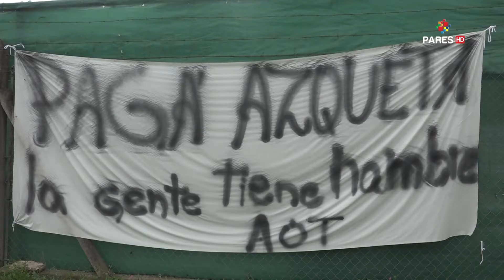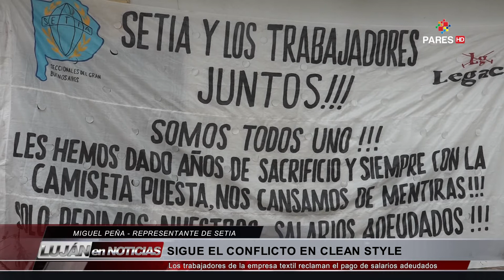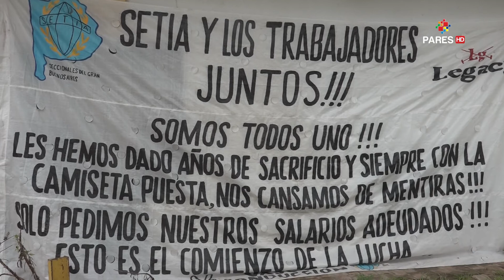Trabajadores de Clean Style en asamblea permanente por falta de pago | Miguel Peña | SETIA